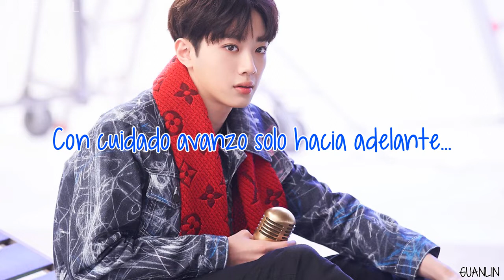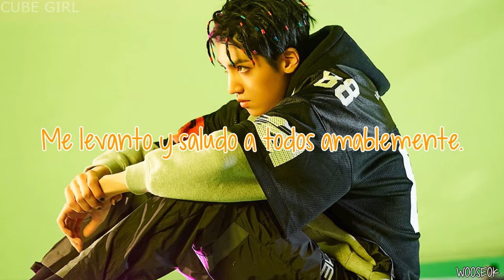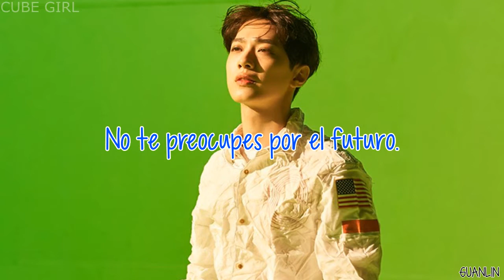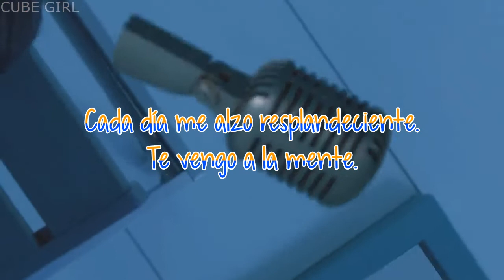I'm A Star | WOOSEOK X GUANLIN | Sub Español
· Canción: I’m A Star
· Subunidad: WOOSEOK X GUANLIN
· Mini Álbum: 9801
· Año: 2019

Wooseok (amarillo) - vocalista, rapero y bailarín
Guanlin (azul) - maknae, vocalista, rapero y bailarín